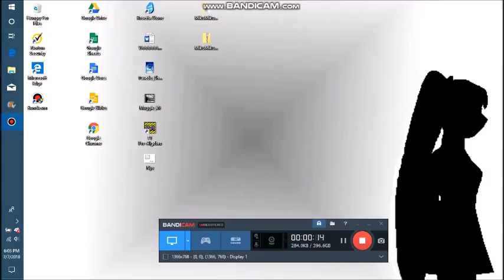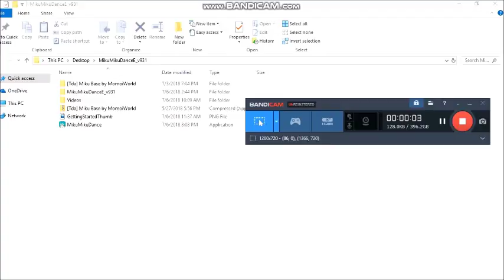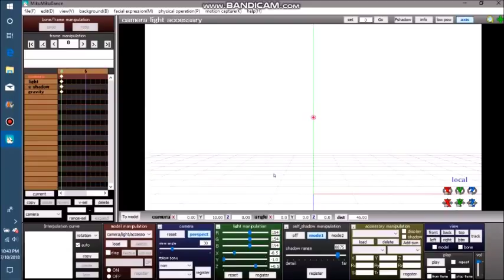How to Get Started on MMDMikuMikuDance | MMD School Tutorial 1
In the first episode of MMD School, I'll tell you how to prepare your computer for MikuMikuDance, download MMD, download MME,  open MMD, and load and delete models from the stage.
Step 1 0:16 (Prepare PC)
Step 2 0:38 (Download MMD & MME)
Step 3 1:12 (Open MMD)
Step 4 1:30 (Loading Models)
Custom Captions are available in English.
;D
MMD School is a YouTube tutorial series by LittleShadowGirl Productions that shows the world how to make awesome things in MMD 9.31, such as animations, art, and 3D models.